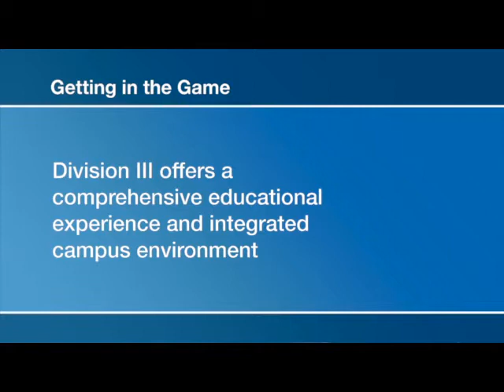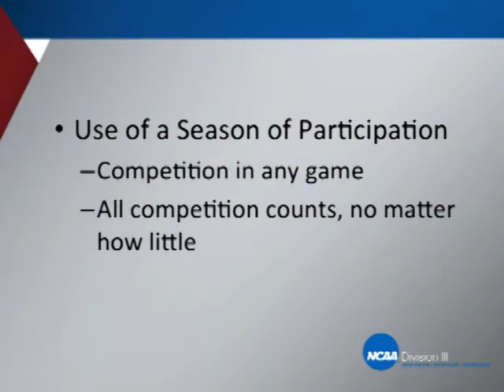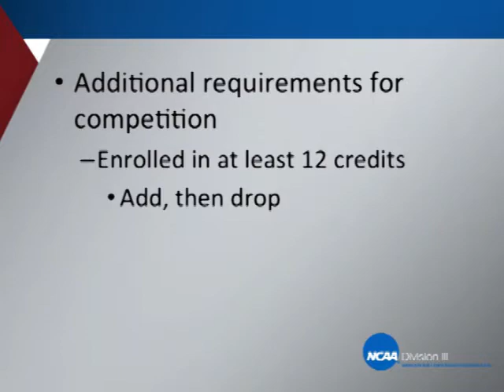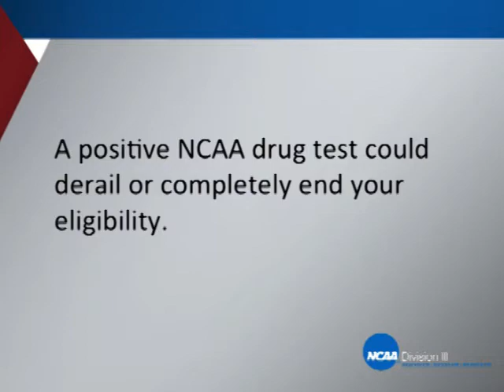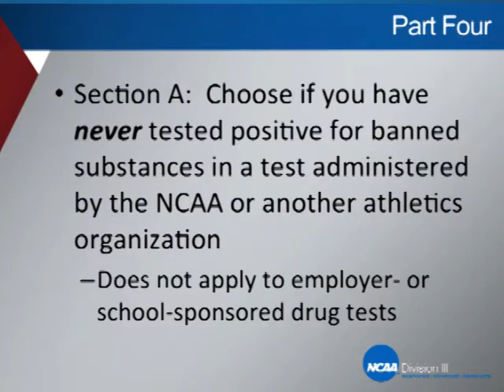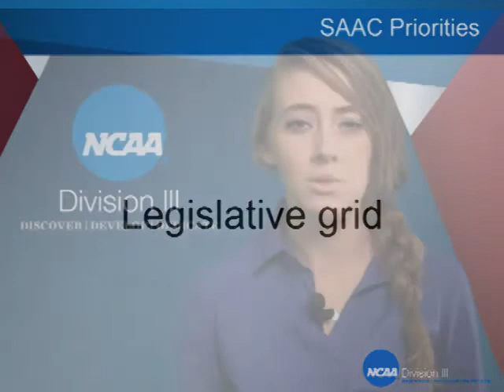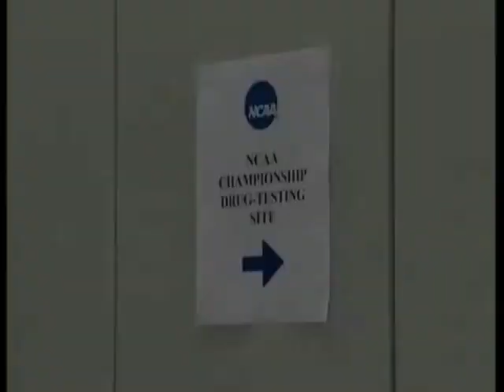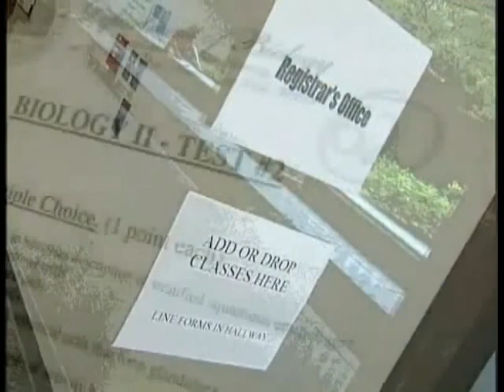Get In The Game - NCAA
Provided by NCAA to member institutions. Get In The Game Video.